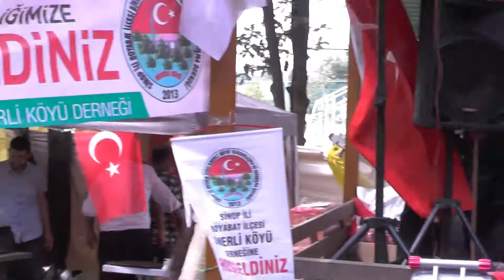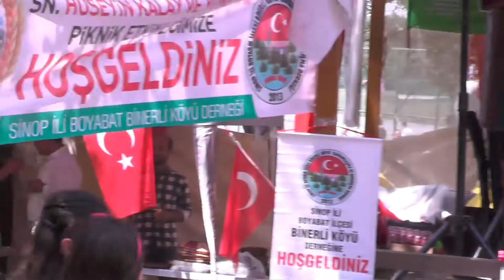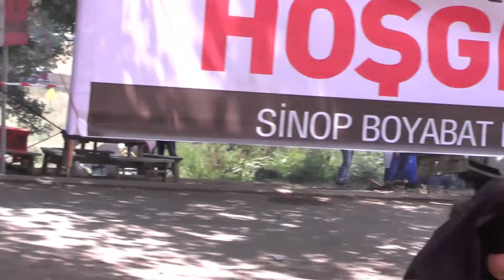ŞİRİN ÖZDEMİR cücüğe masta MP4